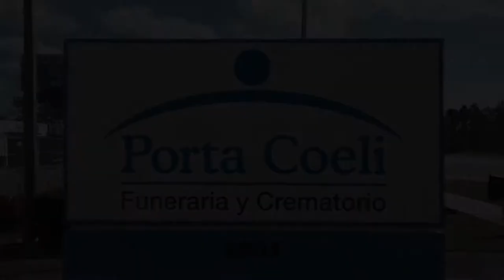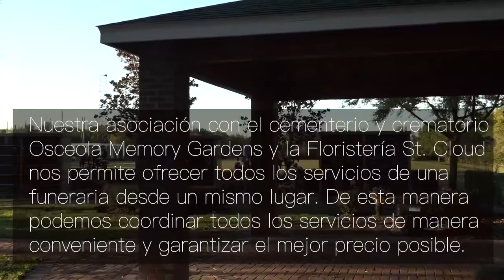Porta Coeli Espanol Preview